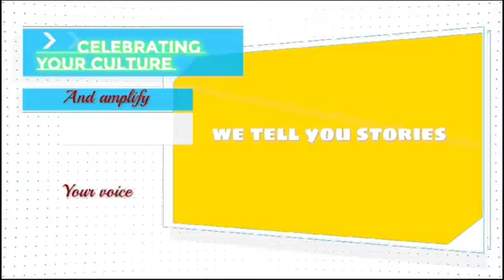Lemayian Maitai- Ntutu anafanya kazi.